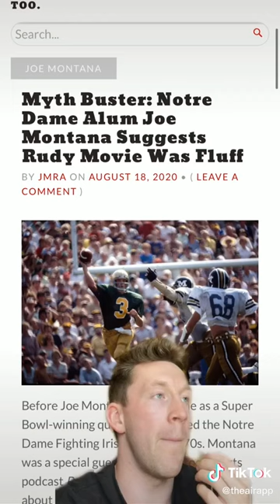What happened to the REAL Rudy?! 😳🏈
a
Are you a fan of sports? Want to play in college? There's only one place to go and that's The AIR App!

 @The AIR App ​